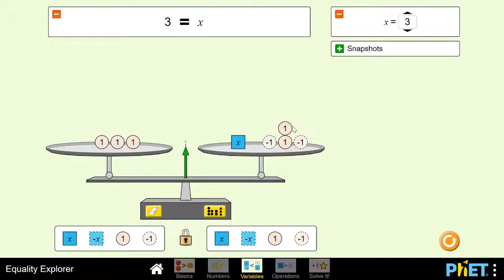Figure X2 Equality Explorer